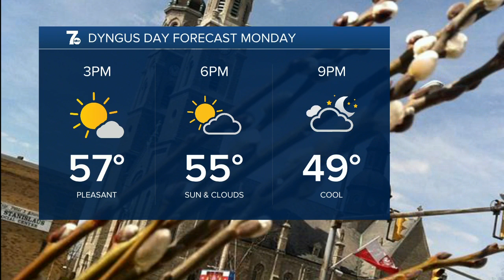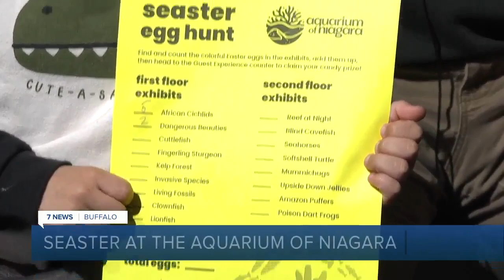Norah's Bracelets for a Cause is collecting special donations for the abandoned pup Koa